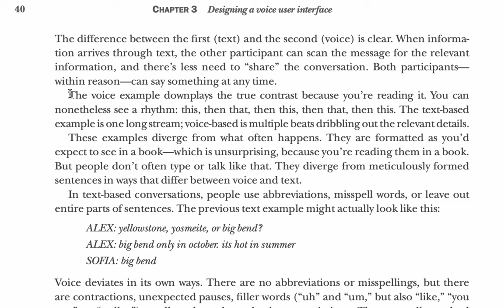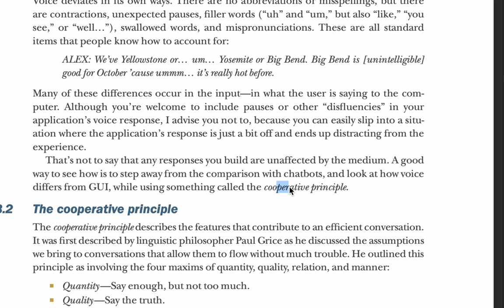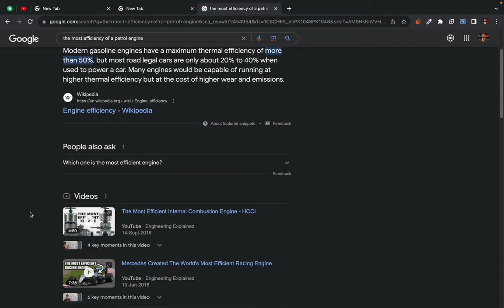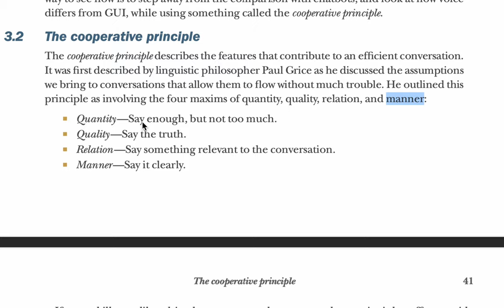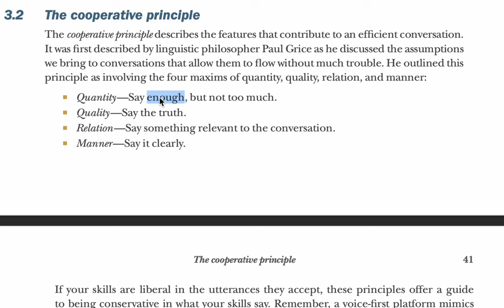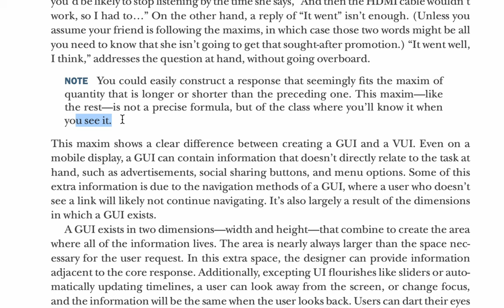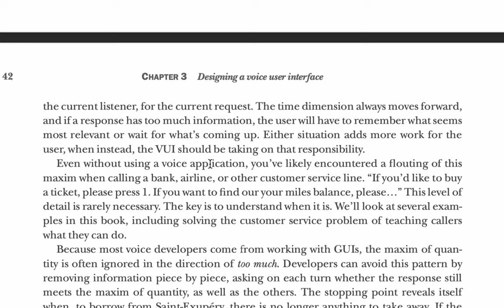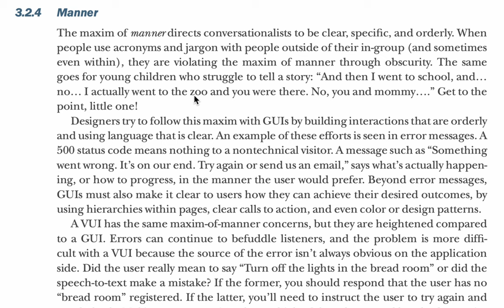Chatbot Design - The Cooperative Principle - the philosophy of efficient conversation